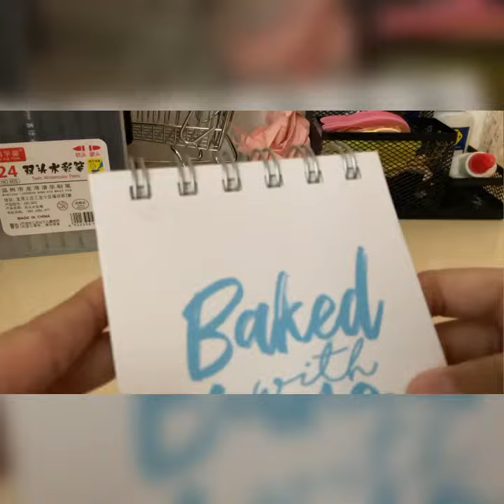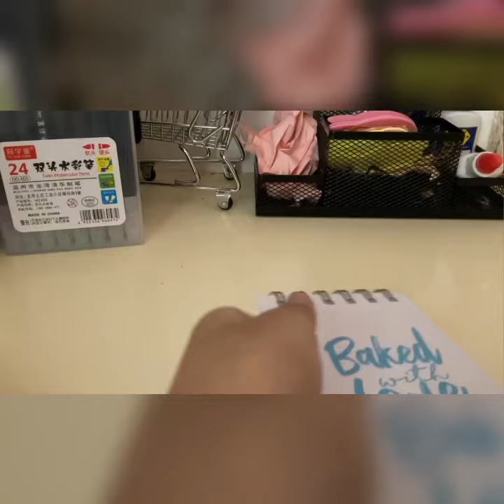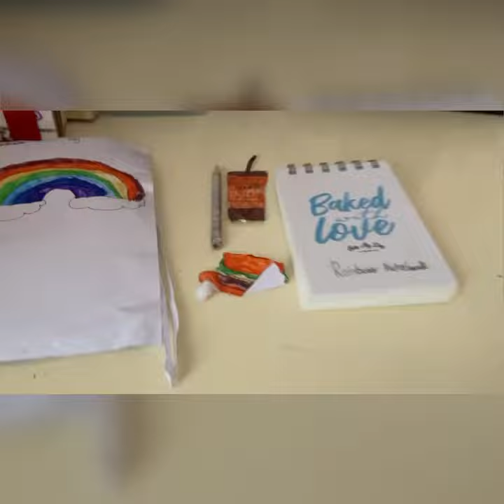Unboxing Rainbow 🌈 Bag 💼